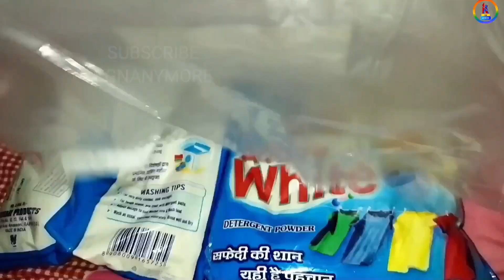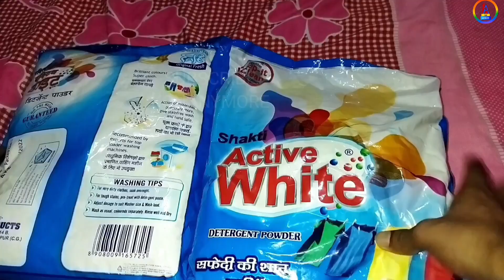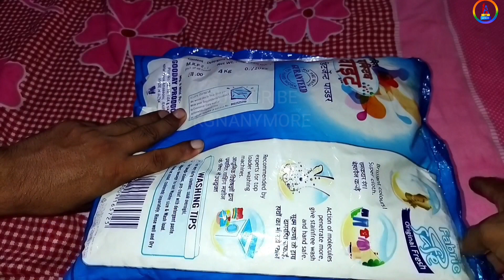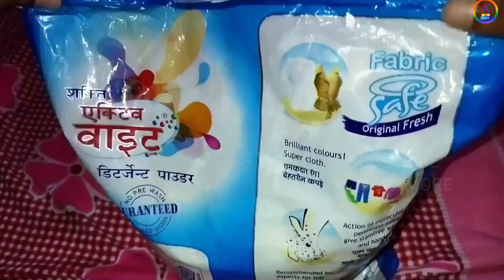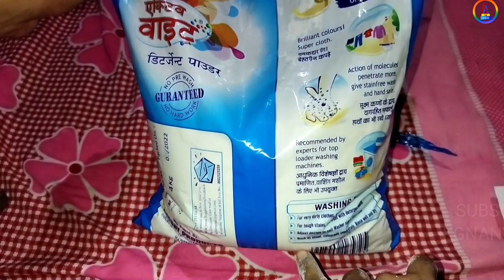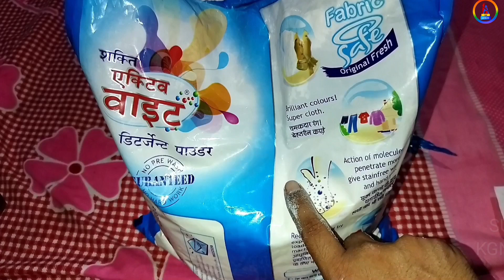Active White Detergent powder Review __ Surf Unboxing ~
Surf Unboxing !! Active White Detergent powder Review Surf || #159

Product Buy Links_

KGN ANYMORE
Here I Will Upload Latest Online Offer's and Product's Unboxing and Imc Business Videos And Highrich online shoppe Video,

KGN ANYMORE,

मुझे वॉट्सएप पर ज्वॉइन करें!

मुझे Facebook पर फॉलो करें!

मुझे Blogger पर फॉलो करें!

मुझे Twitter पर फॉलो करें!

मुझे Instagram पर फॉलो करें!

*मुझे ShareChat पर फॉलो करें!
kgnanymore346